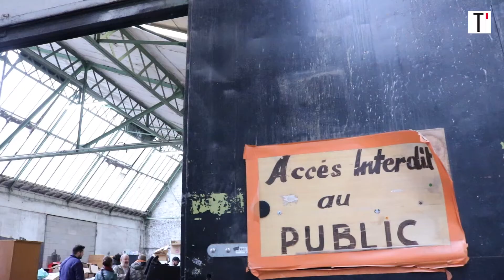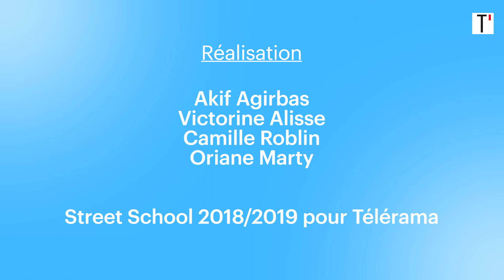Portrait : Sofiane, compagnon Emmaüs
Qui sont les compagnes et les compagnons Emmaüs? Quels sont leurs parcours, leurs histoires, leurs vies et leurs quotidiens au sein de l'institution créée il y a 70 ans par l'abbé Pierre? C'est pour répondre à ces questions que les étudiants de la Street School, en partenariat avec Télérama, sont allés à la rencontre de celles et ceux qui font exister les centres Emmaüs d'Ivry-sur-Seine et de Noisy-le-Sec. Six portraits en vidéo, pour mieux comprendre les richesses de la solidarité en France.